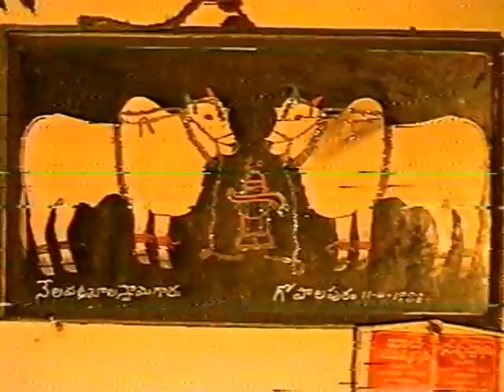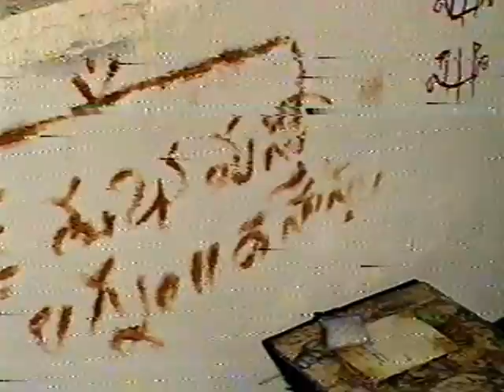VTS 01 4